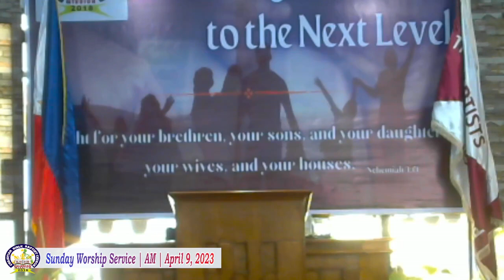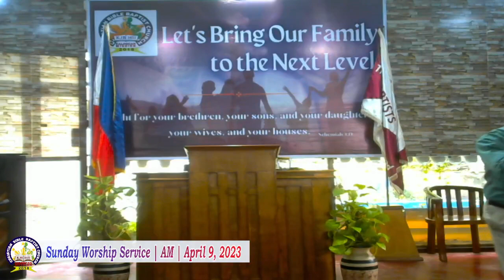THE POWER OF CHRIST'S RESSURECTION || PTR.RIC BELMONTE